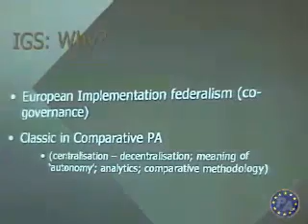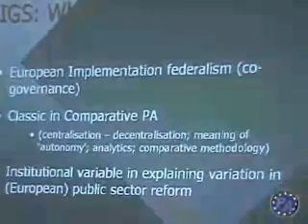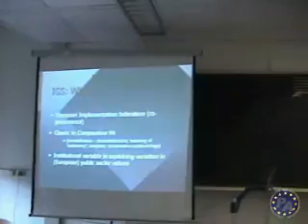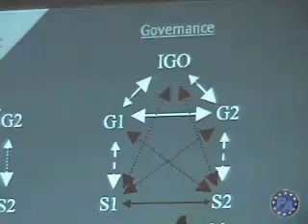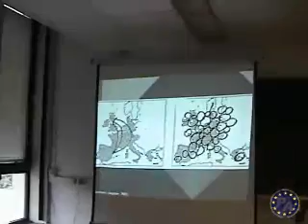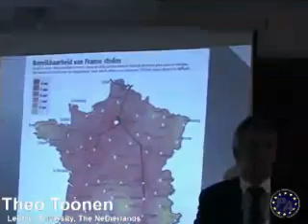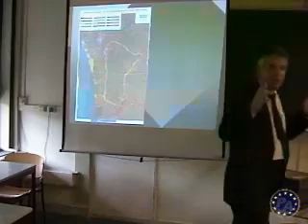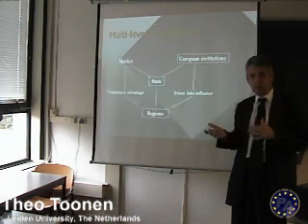Theo Toonen (Leiden University): Teaching Multi-Level and Comparative Governance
EPAN Session:Teaching Multi-Level and Comparative Governance in Intergovernmental Systems
Wednesday August 21st, 2002
Theo Toonen (Leiden University)
(Duration 00:56:00)

Brian Lake, 2002
producer: Brian Lake